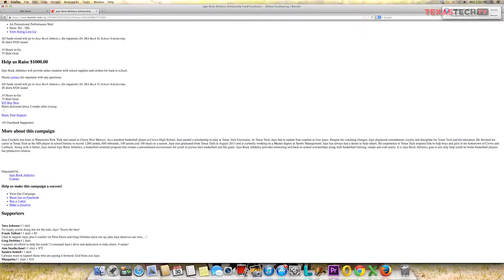Catching Up with Jaye Crockett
Former Red Raider men's basketball player Jaye Crockett stopped by to visit with Texas Tech TV on life after basketball, including his scholarship fund.